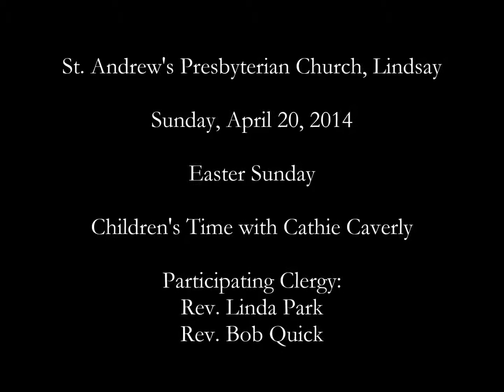Sunday, April 20, 2014 - Easter Sunday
Children's Time with Cathie Caverly

Participating Clergy: Rev. Linda Park and Rev. Bob Quick